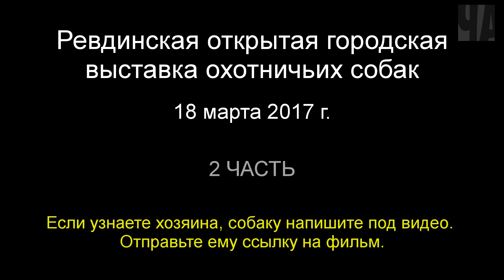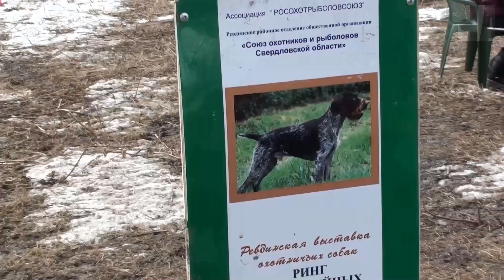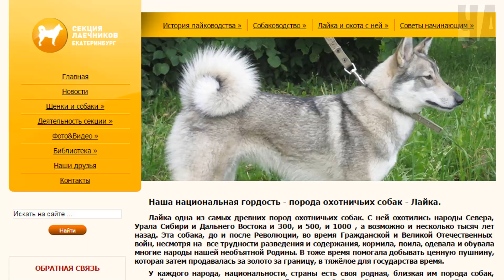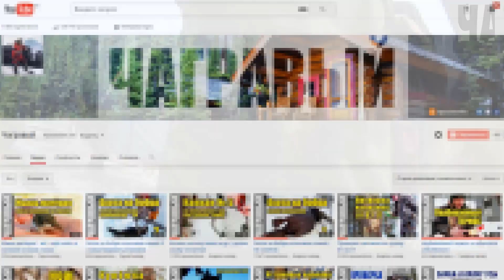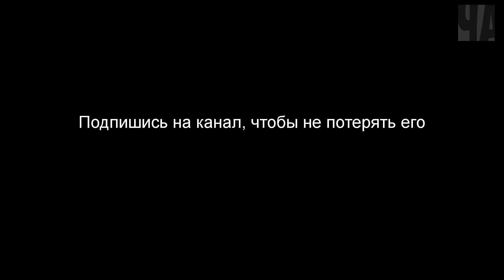Выставка охотничьих собак в Ревде 2017 | часть 2 | Dog show in Russia, Revda - 2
Выставка охотничьих собак в Ревде прошла в марте 2017 года. Это грандиозное событие собрало вместе около 500 посетителей и более 200 собак различных пород.

Я предлагаю вам окунуться в атмосферу выставки. Посмотреть на своих и на чужих собак. Если вы увидите знакомые лица, знакомых собак, напишите под видео и укажите время эпизода.